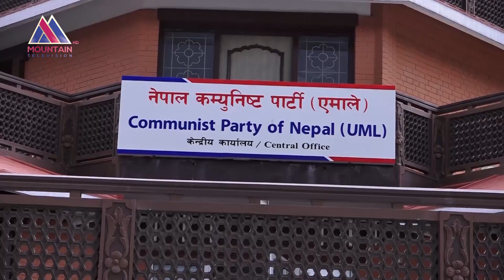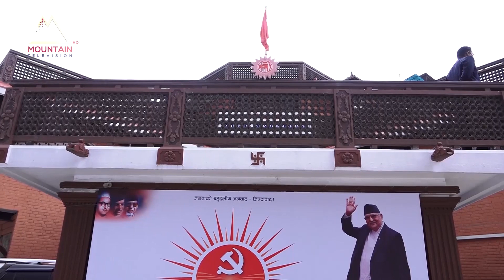असहमतिकाबीच विधान अधिवेशन, एमालेमा असन्तुष्टि अझै बढ्न सक्ने